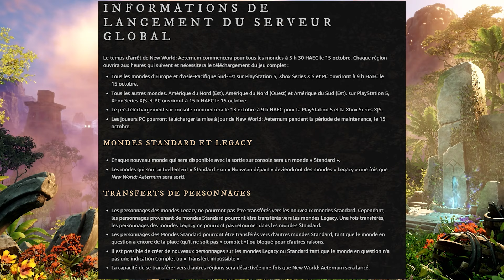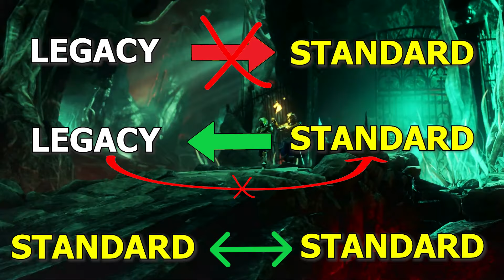NEW WORLD AETERNUM - INFOS SORTIE et SERVEURS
Les dernières infos sur les serveurs avant la sortie de la mise à jour PC et version console. L'heure de sortie, les types de serveurs et leurs transferts ou encore le nouvel évènement qui arrive au lancement !

La mise à jour New World: Aeternum inclut une approche scénaristique complètement repensée avec des dialogues retravaillés, des cinématiques en jeu et des scènes précalculées, la première zone JcJ à grande échelle, un raid difficile à 10 joueurs, de nouvelles épreuves en solo de fin de jeu et bien plus encore.

MMORPG se déroulant sur l'île d'Aeternum, New World t'emmène sur une île mystérieuse de laquelle tu ne peux plus t'échapper. Pour devenir plus fort et découvrir les forces maléfiques aux commandes, tu pourras profiter d'un contenu PVE à l'histoire riche et récemment remaniée, de donjons et raids aux difficultés croissantes, d'un artisanat très varié et complet, d'une exploration sans limites avec une faune et une flore détaillées. Profite aussi d'activités PVP ou PVPVE sans des modes instanciés ou open-world et rejoins une faction pour partir à la conquête des territoires !

Intro : Alexander Nakarada - Stream Coundown
Outro : Alexander Nakarada - Celtic Ambiance